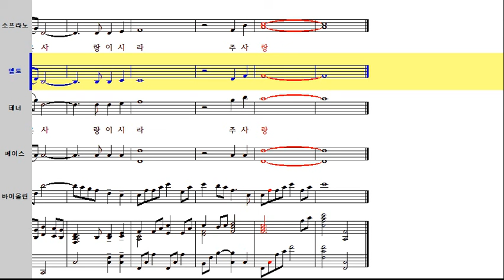주는 사랑이시라 - Alto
Ruth Elaine Schram 작사/작곡